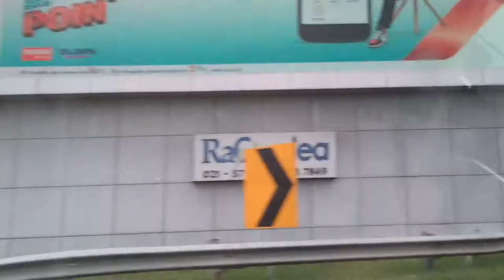Going to Bali from Jakarta part #1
Salaam.